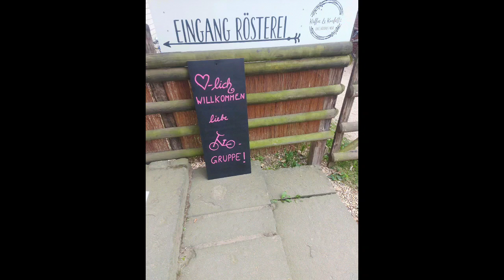Veedelstour Haus Breitmaar Kaffee Konfetti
Ein Besuch der Horremer Veedelstour beim Kaffee&Konfetti und Haus Breitmaar in Sindorf. Total sapnnend und interessant.